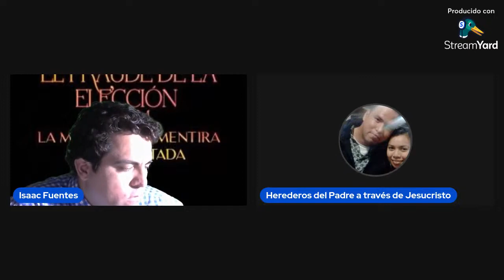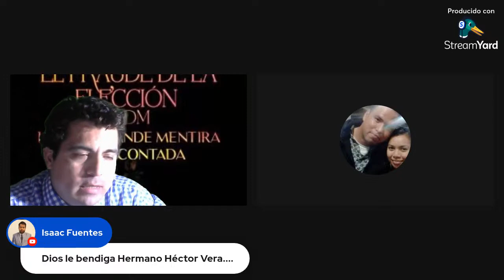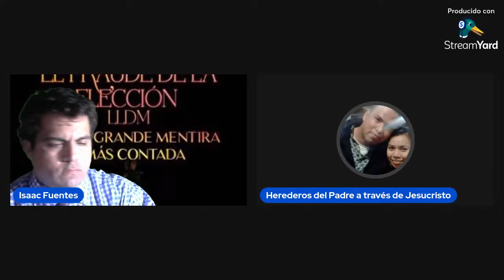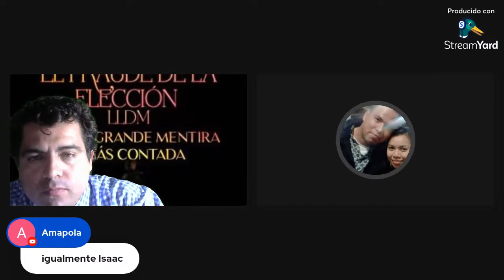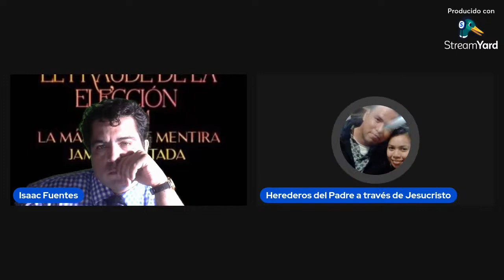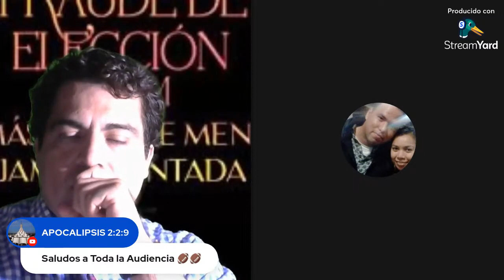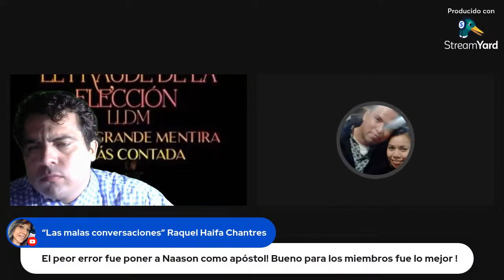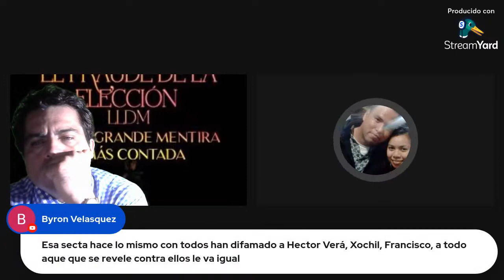Nació en la luz del mundo y cuenta como se vivía dentro en los años 80 a 2018